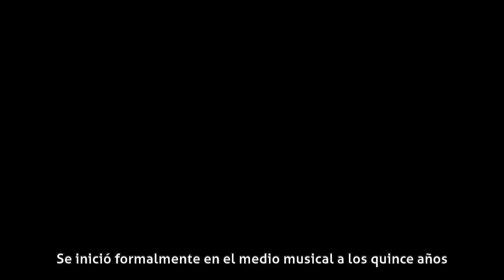Lasso (músico) - 2003—2008: Punk Society y Karnavali